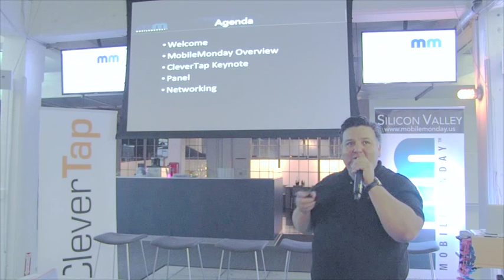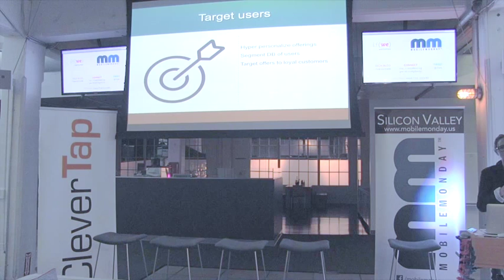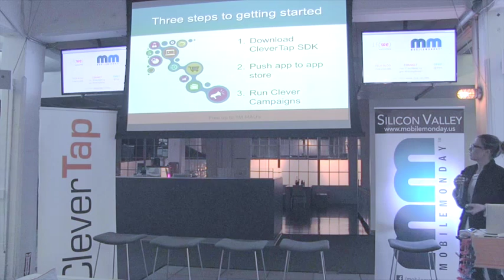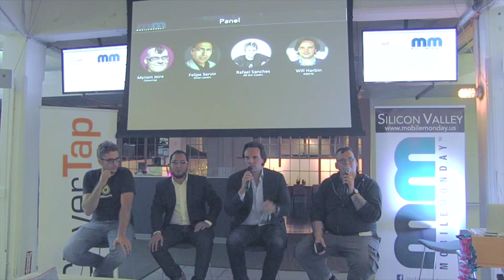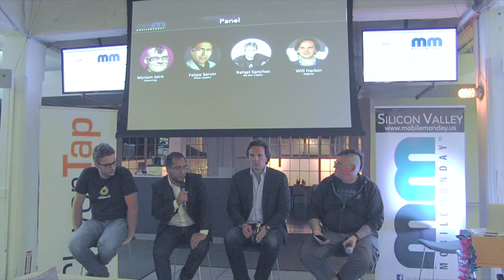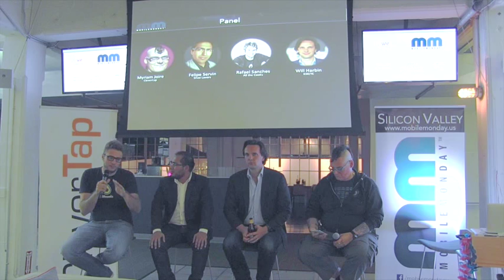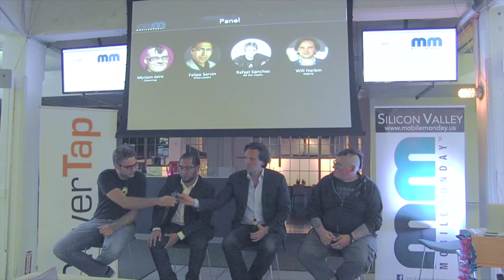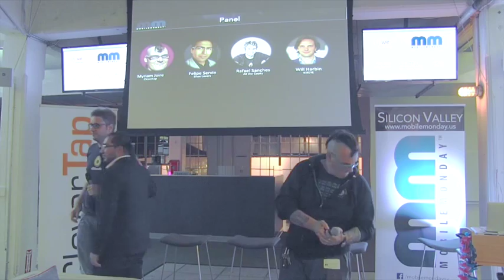MobileMonday Silicon Valley - October 2015 - The Secrets of Hyper Growth and Engagement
The Secrets of Hyper Growth and Engagement
with Gaming, E-commerce, and Social

This month we discuss with hyper growth startups how they achieved their success.   We will look at acquisition and engagement strategies used by them and hear about what is working and what's not.

Moderator
Myriam Joire - VP Developer Relations  - CleverTap

Panel
•Felipe Servin - CEO - Shoe Lovers
•Will Harbin - CEO  - Kixeye
•Rafael Sanches - CEO - All the Cooks